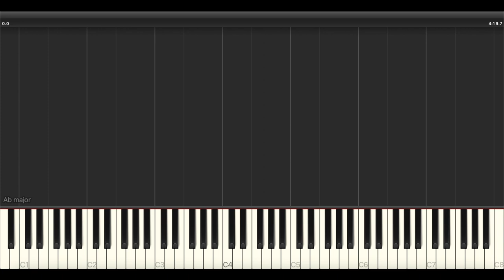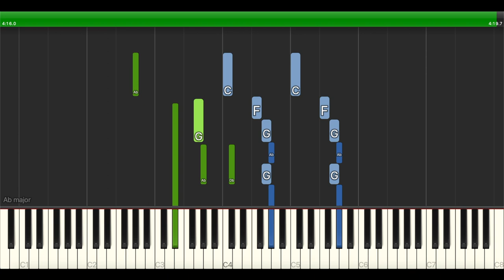Glimpse of Us x La La Land // Piano Tutorial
Thank you all for the kind support!

0:00 Engagement Party
0:28 Glimpse of Us
3:46 Mia & Sebastian's Theme